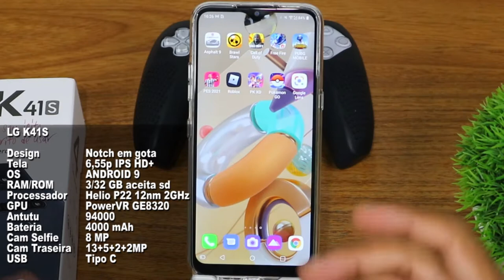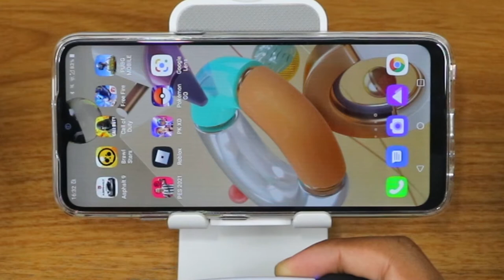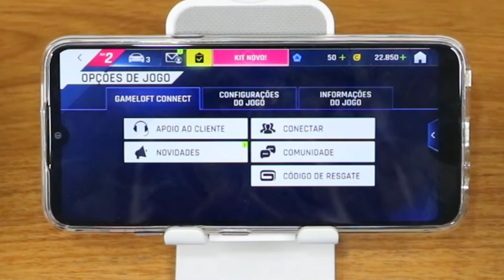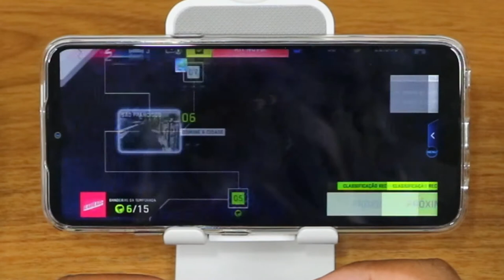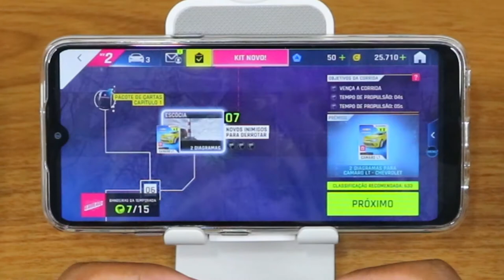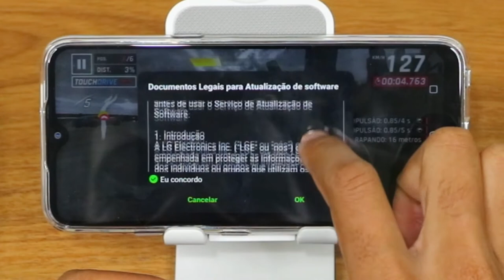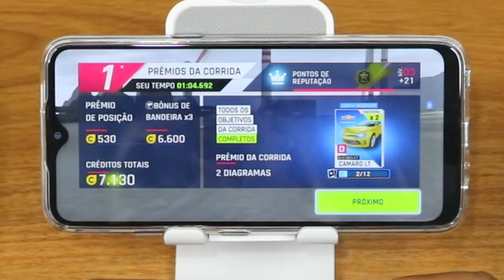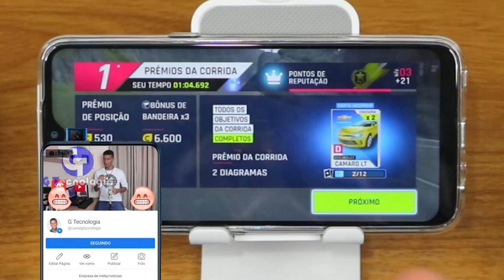LG K41s Asphalt 9 Graphics , FPS , Battery , Heat Test